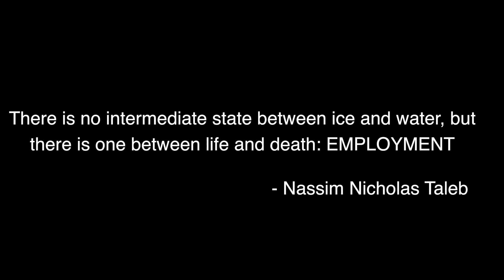M.A. || Telugu Short Film || INCERTO FILMS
M.A. Telugu short film (with English subtitles) - Incerto Films Dedicated to all the unemployed talent